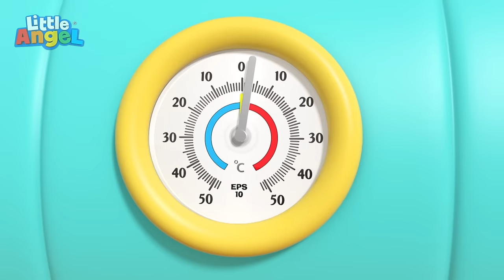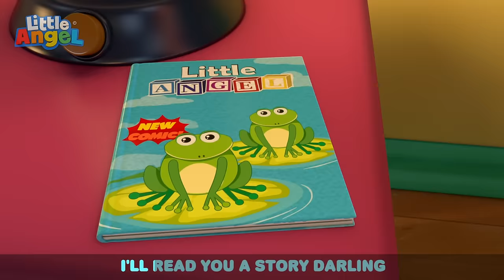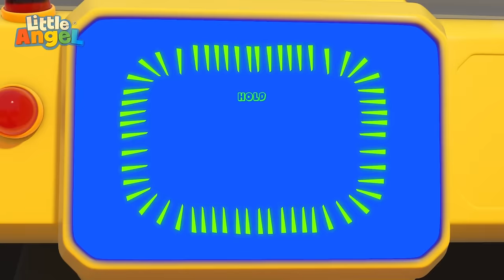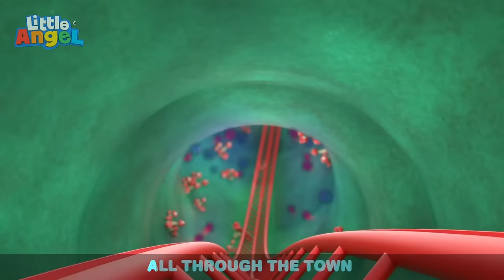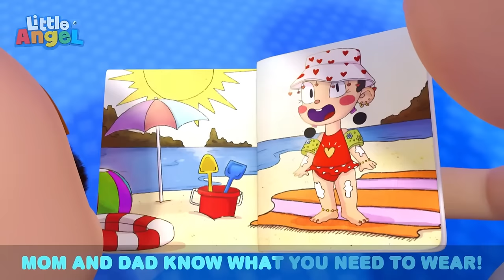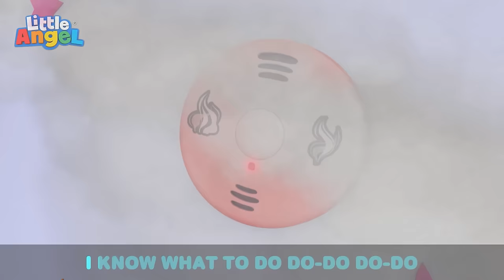The Breakfast Song with Baby John | Kids Cartoons and Nursery Rhymes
Baby John is a big boy who can do many things by himself now! He and Jill brush teeth, pretend play musical instruments, and have pancakes for breakfast in this song for kids.

A big boy can put on his shoes
On his shoes
On his shoes
I am a big boy now

A big girl she can tie her shoes
Tie her shoes
Tie her shoes
I am a big girl now

A big girl likes to comb her hair
Comb her hair
Comb her hair

A big boy he can brush his teeth
Brush his teeth
Brush his teeth

Oh I am a big boy
A big boy
A big boy
And this is what I do

00:00 Oh I'm A Big Boy
03:26 Ice Cream Song
07:11 Welcome to My Fashion Parade
10:47 Playtime Song (At The Playground)
13:09 Looby Loo
15:47 Wheels On the Truck
19:07 My Favourite Shoes
22:47 Sneeze Song
26:39 Silly Animals Song
29:39 Johny Jonhy Yes Papa (Who Ate The Cupcakes)
33:26 This Is The Way (Dress Up Game)
36:39 Getting Ready For Bed
40:36 Eye Doctor Check Up
44:44 What You Do I Do
48:35 Be Safe At The Mall
51:58 No No I Don’t Want The Seatbelt
55:31 Are We There Yet? (Toy Store)
58:51 10 Little Elephants
1:02:22 Doctor Knows What's Good For You
1:05:36 Welcome To My Beauty Salon
1:09:09 My First Camper Road Trip
1:13:15 Wheels On The Bus (Rollercoaster Ride)
1:17:04 Rain Rain Go Away (Weather Song)
1:21:14 Baby's First Haircut
1:24:58 Lound And Quiet Animals
1:27:26 Who's At The Door? (Christmas)
1:31:07 Community Helpers Song
1:34:33 Sharing Is Caring (Playground Song)
1:37:56 Baby's Visit To The Dentist
1:41:26 Let's Clean The House
1:45:03 Why Is My Skin So Itchy?
1:48:30 Trip To A Theme Park
1:51:54 Animals Around The World
1:54:43 Fire Safety Song
1:58:04 Doctor Check Up Song 1
2:01:33 My Babysitter Is The Best
2:05:38 12345 Once I Caught A Fish Alive
2:09:28 Baa Baa Black Sheep (Makes A Mess)
2:12:56 Camping Song
2:17:04 Mealtime Song
2:20:41 Doctor is Here To Help
2:24:08 I Want To Be A Fireman
2:27:19 Yum Yum Vegetables
2:30:31 April Fools
2:33:59 Baby Has A Boo Boo
2:37:26 Quiet Time
2:41:12 Bath Song (With Dad)
2:45:19 Getting Ready For School
2:48:23 Sports Song
2:51:31 Wheels On The Ambulance
2:54:55 Animal Sounds
2:58:39 Are We There Yet? (No No Seatbelt)